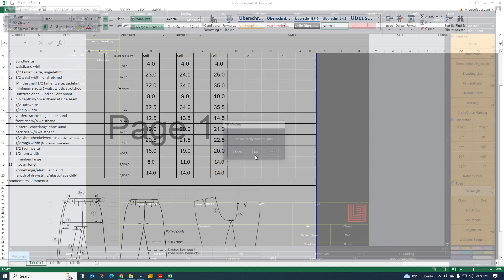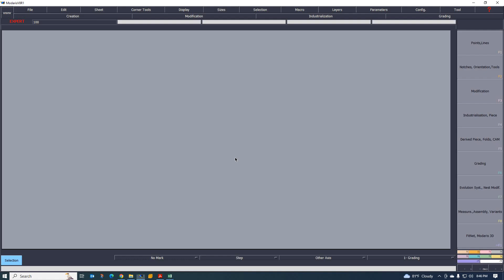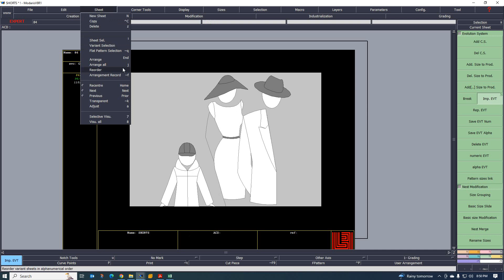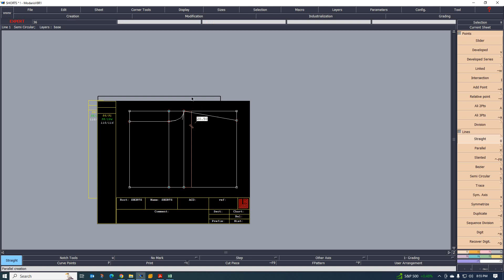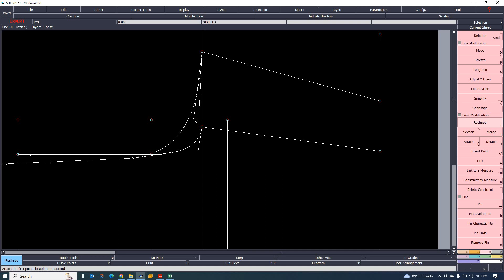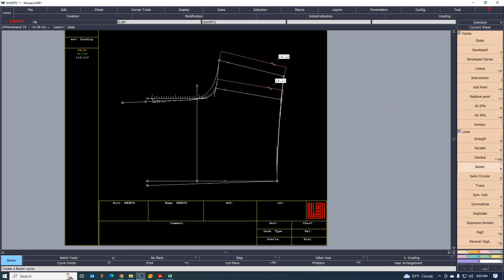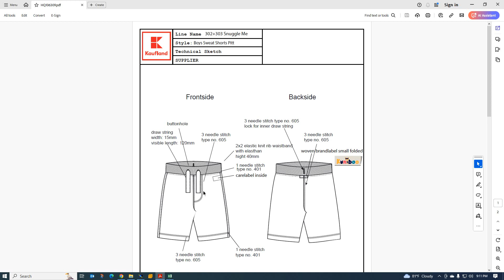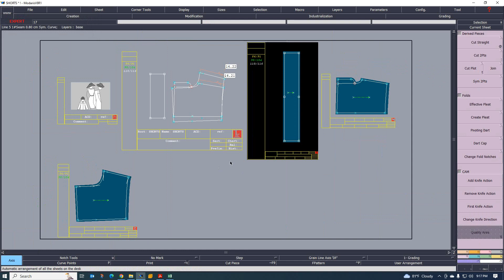NEW PROGRAM (পর্ব=6)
Hello,